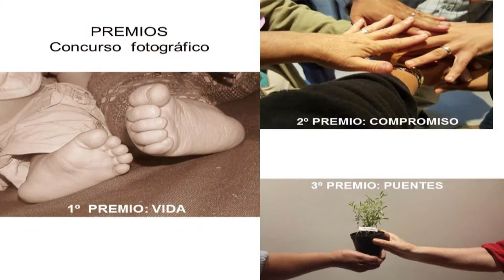Pro Huerta: Encuentro de Promotores del Centro y Sur de la provincia de Buenos Aires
Sobre fines del año 2015, en Sierra de la Ventana (Buenos Aires); 120 promotores y técnicos del Programa Pro Huerta del Centro Regional Buenos Aires Sur (CeRBAS) del INTA, se reunieron para celebrar los 25 años del programa Pro Huerta. El encuentro permitió, además, trabajar en el reconocimiento de la labor de los promotores, la redefinición del rol del promotor ante los nuevos paradigmas y el establecimiento de acuerdos que permitan renovar el compromiso y el trabajo social.

Celebrar, homenajear, festejar, reconocer, compartir, aprender, reflexionar, proponer, acordar, promover y proyectar fueron las acciones que nutrieron al Encuentro.

La Lic. Liliana Oustry, referente de Pro Huerta de INTA Bordenave; se refiere a los objetivos de la actividad y narra lo sucedido durante el encuentro.